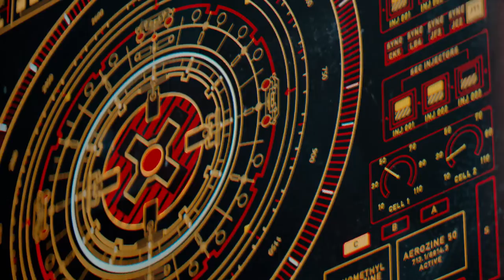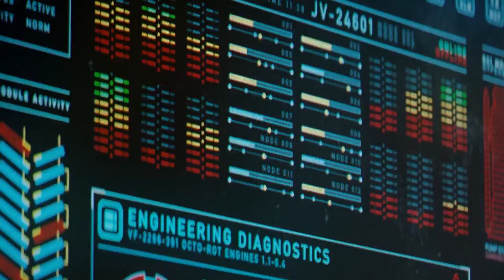"ATROPA: The Series" UI GFX Design/Compositing Reel - Ricardo Elliott II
Project: "ATROPA"
Director: Eli Sasich
VFX Supervisor: Ryan Wieber
FUI/HUD Designer, Compositor: Ricardo Elliott II